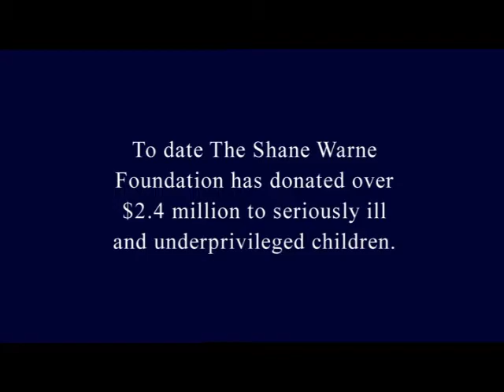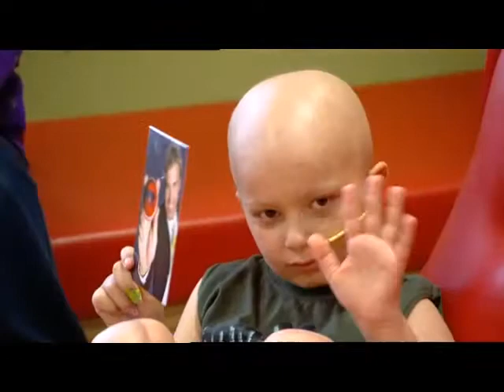The Shane Warne Foundation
Coming up to help Aussie kids